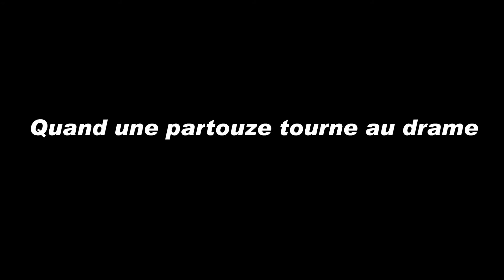Mpotie '"partouze"" Bande annonce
savourez la realite de Bepanda le super film